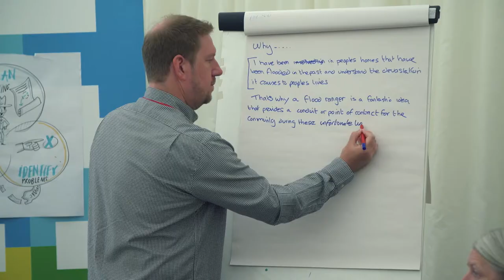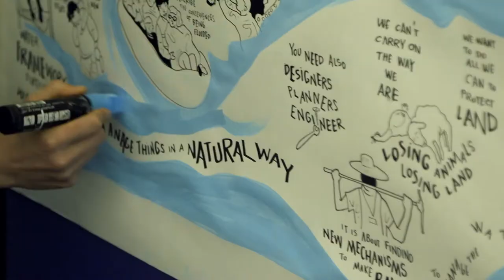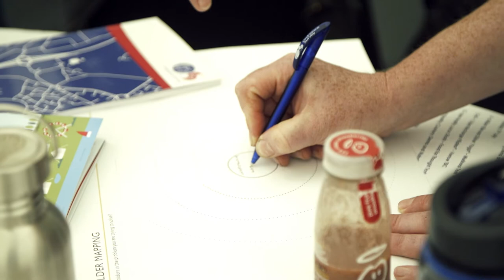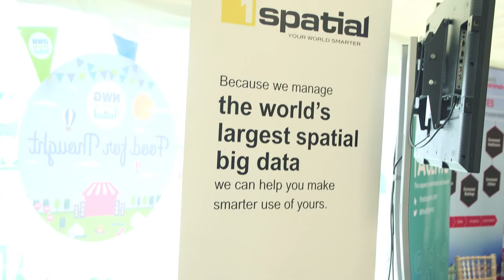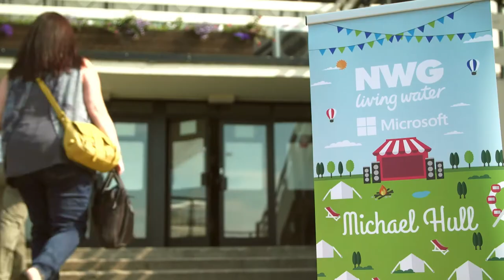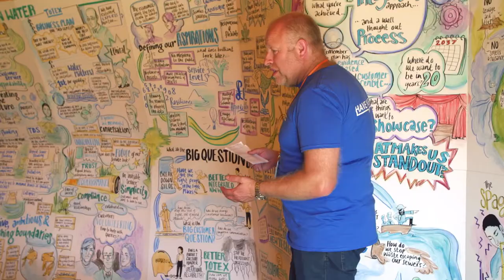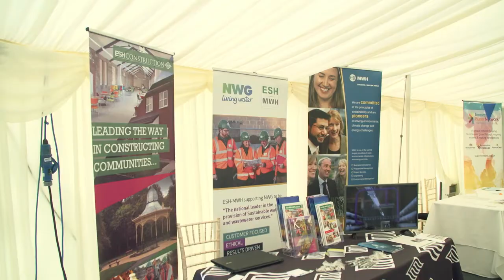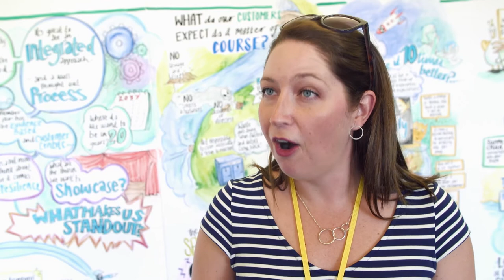NWG Innovation Festival: Take a look back at a week of creativity and ideas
The NWG Innovation Festival was a fantastic week, with more than 1,000 people contributing towards the search for ideas in a true festival atmosphere.